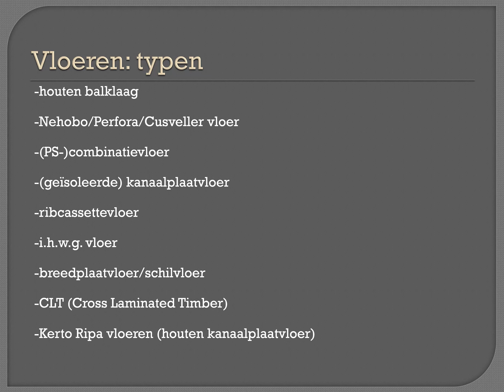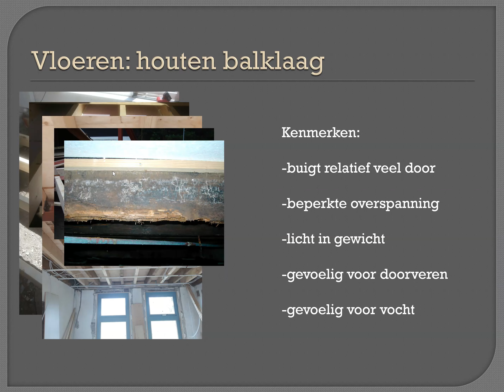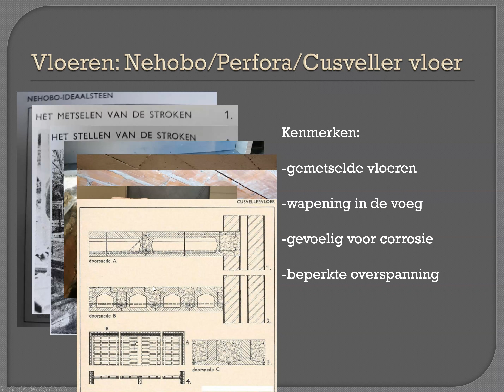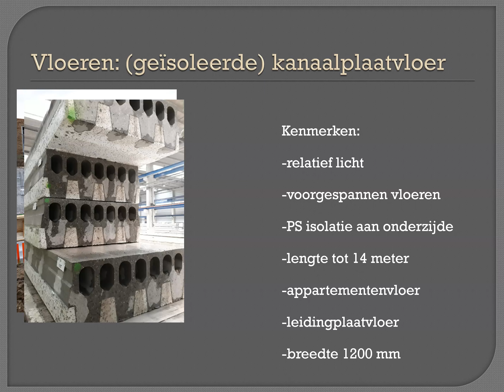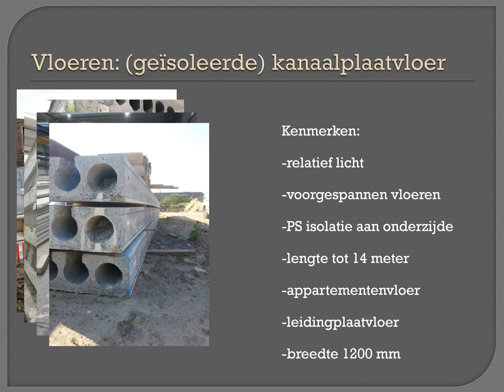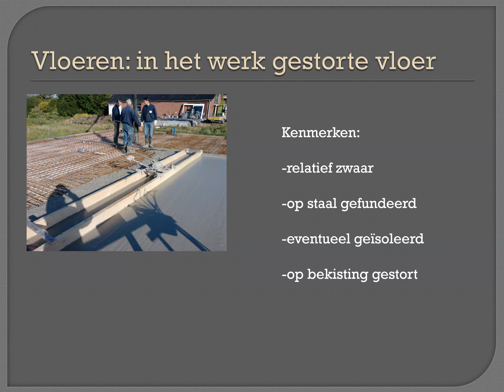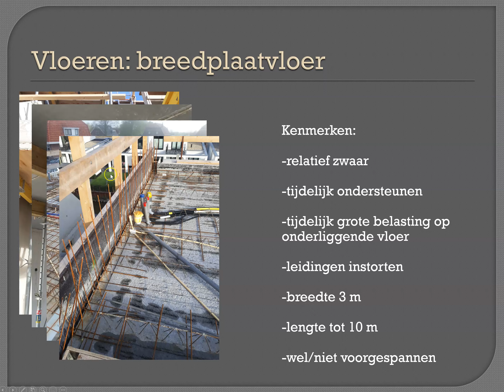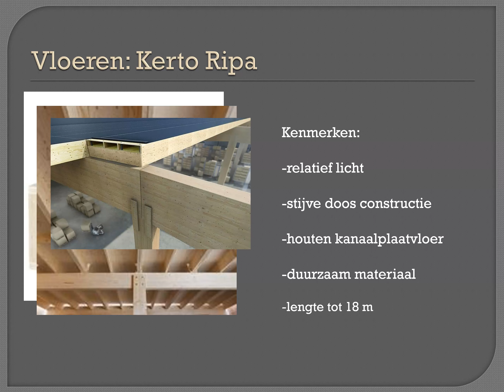Bouwmethoden - vloeren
In dit filmpje worden diverse typen constructieve vloeren besproken die je tegen kunt komen bij het onderzoeken van de draagconstructie van je woning.